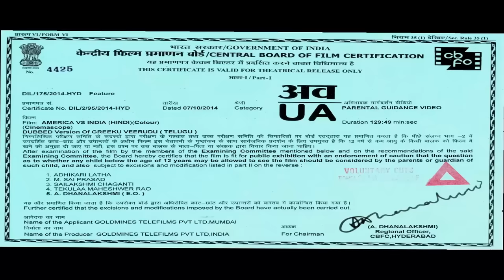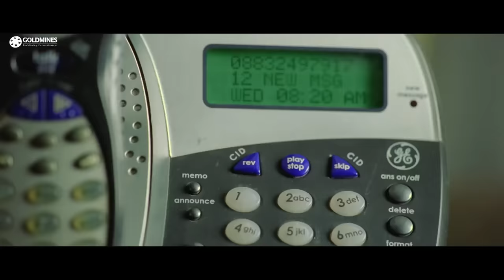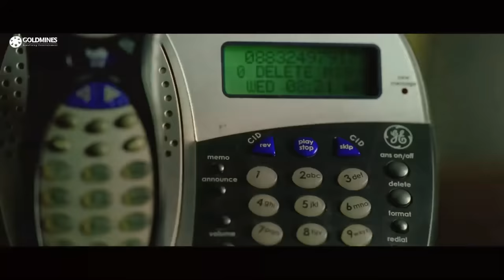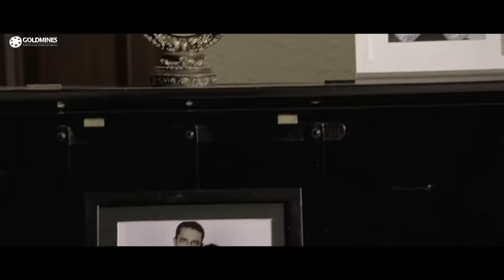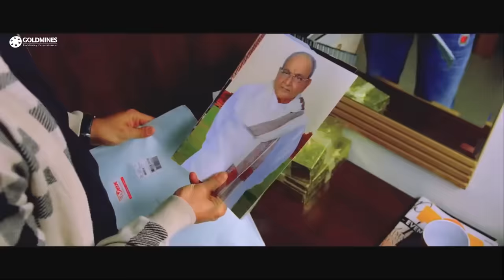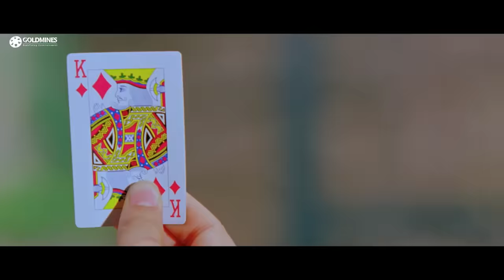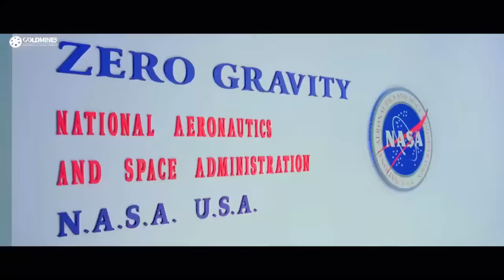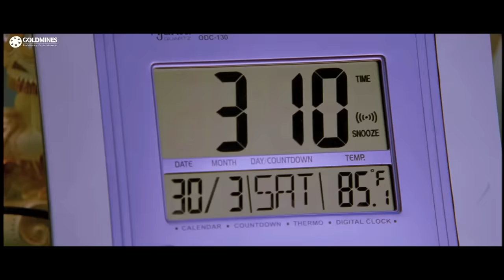साउथ की सुपरहिट फिल्म - अमेरिका वर्सेज इंडिया | नागार्जुना, नयनतारा, ब्रह्मानंदम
न्यूयॉर्क का आत्म-केंद्रित व्यवसायी, चंदू प्यार एवं पारिवारिक संबंधों में विश्वास नहीं रखता है और उनसे भावनात्मक रूपसे जकड़ा हुआ महसूस करता है। चीजें बदलती है जब उसे संध्या से प्यार होता है।